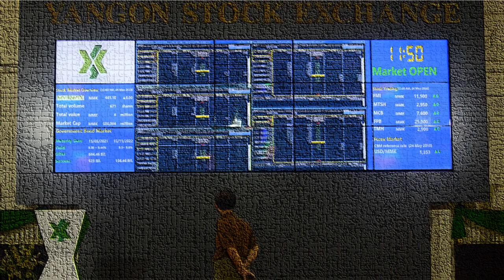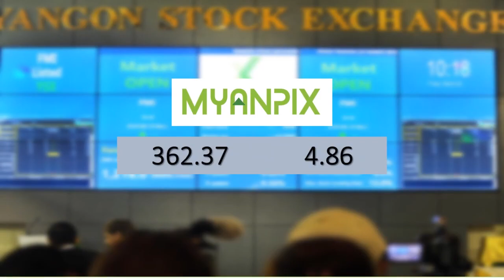Daily Market Price (4 March 2022)